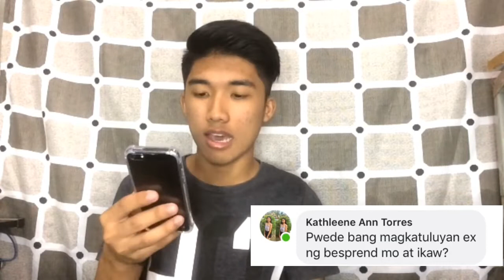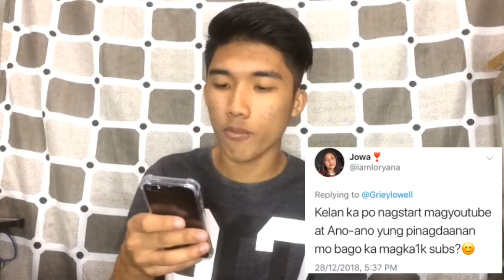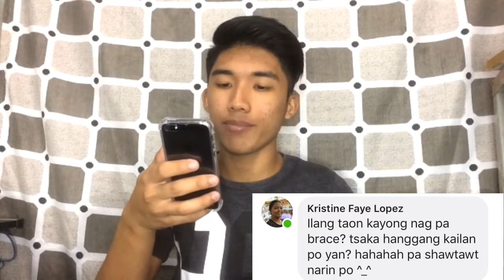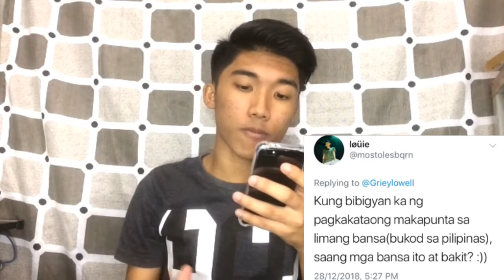ASK LOWELL PART 7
Comment your suggestions below the comment box!

Click “HD”guys para malinaw!

Wanna send me stuffs and letters?
Lowell Bernales
Lemery, Batangas, Philippines